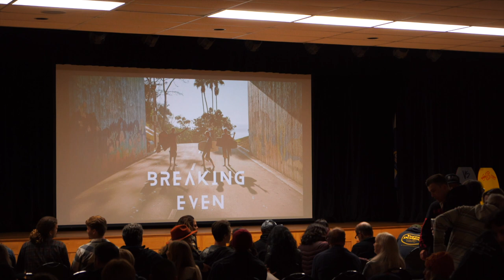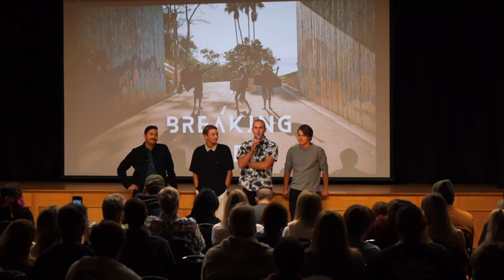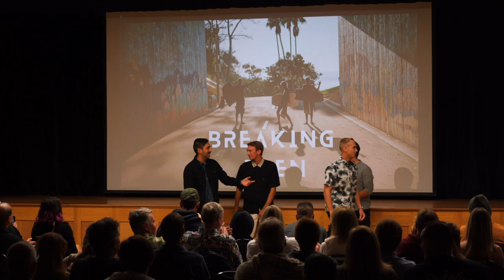BREAKING EVEN PREMIERE HIGHLIGHTS (Movie is Live on riptide magazine, link in bio )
In case you couldnt make the premiere, we got you covered here with the main highlights from the night.  To view the whole movie in its entirety, go to riptidemag.com.au where It is playing for a small fee of ten dollars! We can't thank each and every one of you enough for the constant love and support shown throughout this entire movie process,  its truly amazing.  Till next year, and happy holidays!!

Footage by Cameron Gundlock

- Craig, Tanner, Alex, and Tristan.